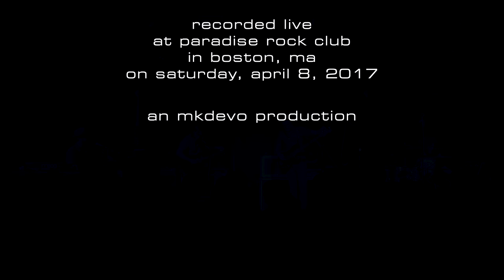Dopapod: Grateful Nerds / He's Gone [2-Cam/4K] 2017-04-08 - Paradise Rock Club; Boston, MA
Dopapod performs "Nerds" (in the style of the Grateful Dead) into "He's Gone" (Grateful Dead cover; debut), back into "Nerds", live at Paradise Rock Club in Boston, MA on Saturday, April 8, 2017.